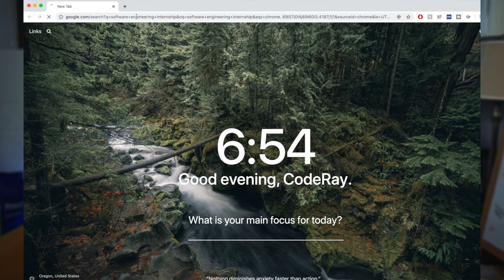How I got a SWE Internship with no EXPERIENCE | Nordstrom Software Engineering Intern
How I got my first Software Engineering Internship at Nordstrom with No Computer Science Experience | CODERAY

In this video, I talk about my experience with getting my first software engineering internship at Nordstrom after just switching over from Pre-Med into Computer Science!

Definitely working more on my production quality and the content that I produce. I really appreciate it!

In my future videos, I will be talking about the Software Engineer lifestyle from the perspective of a college student and also some of my college experiences.
Furthermore, I want to share my experiences with recruitment and interviewing with many different tech companies and provide videos on how to recruit, passing the technical and behavioral tech interviews, and finding a tech internship/full-time job.
Finally, I want to provide tutorials for beginners to help them with learning to code because I feel that it is a super helpful skill to learn!

*Picture on Thumbnail is from Nordstrom